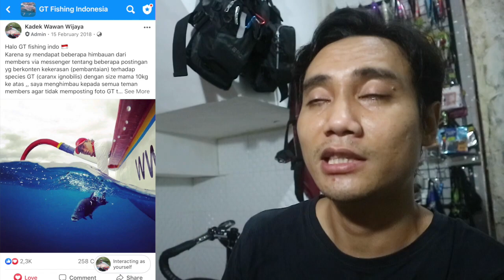GIANT TREVALLY FISH COOKING! MASAK IKAN GT